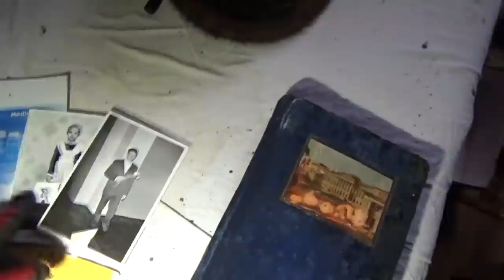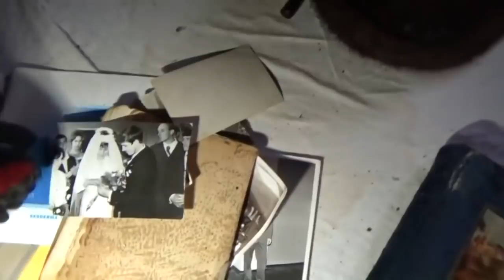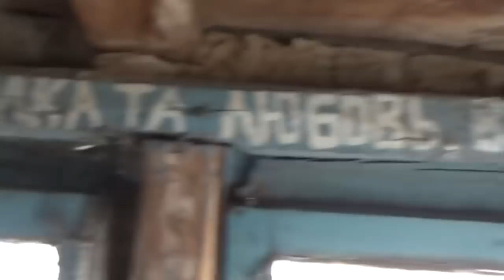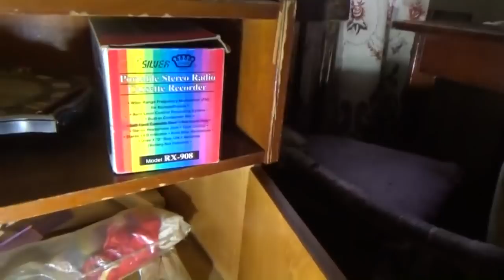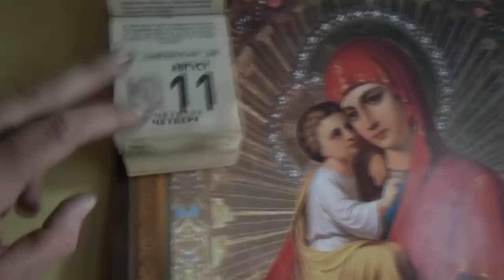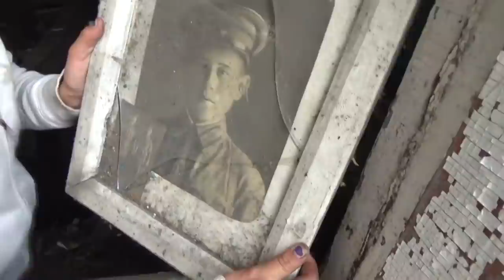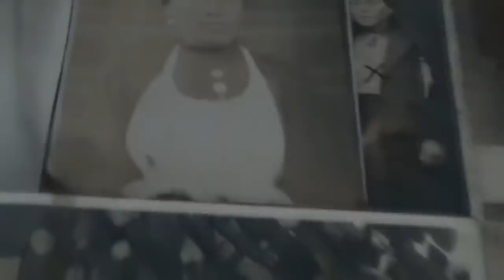Покинутый Мир! Мертвая деревня! Abandoned World! Dead village!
Здравствуйте, друзья! Вы, конечно же, слышали про мертвые заброшенные города, заброшенные деревни, села и поселки, которых очень много, причем не только на постсоветском пространстве, но и во всем мире: Мёртвая Россия! По всей России уже несколько десятилетий стремительно вымирают деревни.
Hello, friends! You, of course, have heard about dead abandoned cities, abandoned villages, villages and towns, which are very many, not only in the post-Soviet space, but also around the world: Dead Russia! Throughout Russia, villages have been rapidly dying out for several decades.
Hallo Freunde! Sie haben natürlich von den Toten verlassenen Städten, verlassenen Dörfern, Dörfern und Dörfern gehört, von denen es viele gibt, nicht nur im postsowjetischen Raum, sondern auch auf der ganzen Welt: Totes Russland! In ganz Russland sterben seit Jahrzehnten schnell Dörfer aus.
你好，朋友们！ 当然，你听说过死废弃的城市，被遗弃的村庄，村庄和城镇，这是非常多的，不仅在后苏联空间，而且在世界around：死俄罗斯！ 在整个俄罗斯，村庄已经迅速消失了几十年。
Bonjour les amis! Vous avez certainement entendu parler des villes abandonnées mortes, des villages abandonnés, des villages et des villages, qui sont très nombreux, non seulement dans l'espace post-soviétique, mais dans le monde entier: la Russie Morte! Dans toute la Russie depuis plusieurs décennies, les villages disparaissent rapidement.